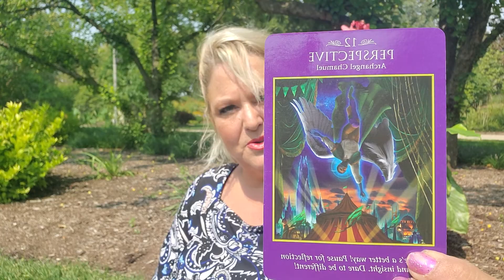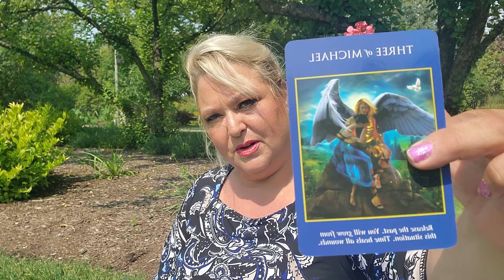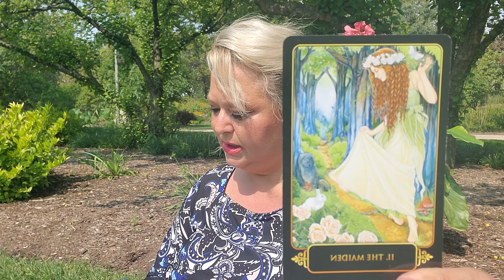Taurus Mid September, 2021